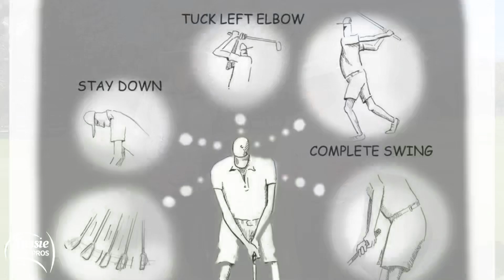Welcome to Aussie Golf Pros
Why has the average golf handicap not improved?

Traditional Golf Coaching is geared towards the elite golfer. It’s often too technical and confusing for club and social golfer.

Welcome to Aussie Golf Pros. Steve and Glen are committed to simplifying golf tuition.

Learn how to make the most of your golf and develop your golfing skills. You can improve every aspect of your game!

Are You The Best Golfer You Can Be?

Steve Gannon and Glen Haynes created Aussie Golf Pros to provide a learning platform for golfers of all levels. They post content regularly on social media. includes blogposts, golf coaching series and links to great programs. New content, videos and downloads are added regularly.

Golf Coaches, Not Teachers

The Aussie Golf Pros are holistic coaches in every sense of the word. Steve and Glen are both fully qualified members of the PGA of Australia and are avid students of the Sports Sciences. Together, they are certified in Advanced Golf Coaching, Golf Psychology, TPI (Body-Swing Connection), NLP (Neuro Linguistic Programming), Personal Development and Skill Acquisition.

Steve and Glen are not ‘Method’ coaches. They recognise that there are literally 1000’s of ways to swing a golf club! Rather than try to ‘change’ your swing, their goal is to help You Be The Best Golfer You Can Be!

Skill Development vs Technical Changes

Although technique is an important factor in improving a golfer’s performance, Skill Development is largely neglected in golf coaching today. Skill is something that can be tangibly improved with proper understanding of the golf impact laws and effective practice towards improved performance.

External Focus of Attention

Most golf teaching involves an internal focus. Common suggestions might include increased hip turn, a still head or improved hand path. These are all factors of the golf swing, which many golfers and teachers consider important. However, as they are focused internally, on movements of the body, golfers find changes extremely difficult to process.